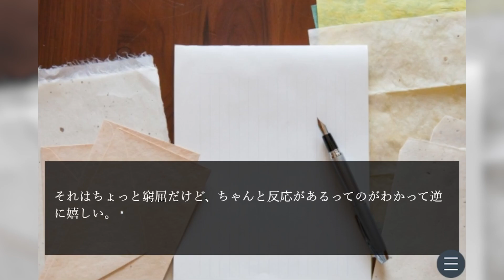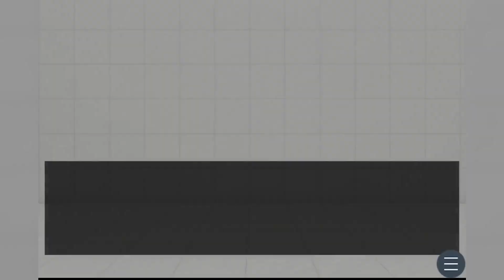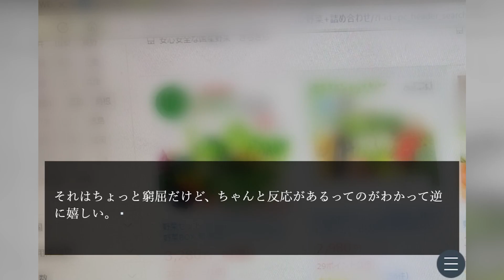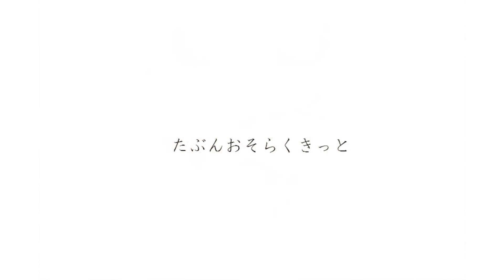What I Saw (Indie Japanese Horror Stories)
Chapters:
0:00 The First Eye
8:14 The Other Eye